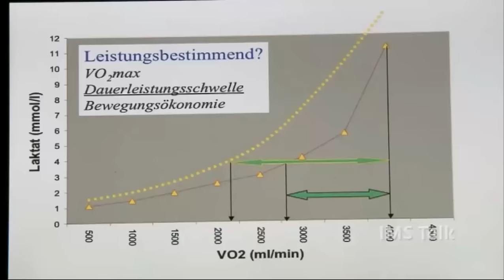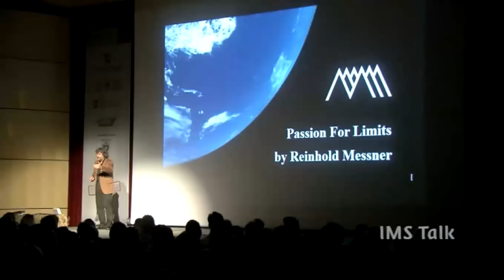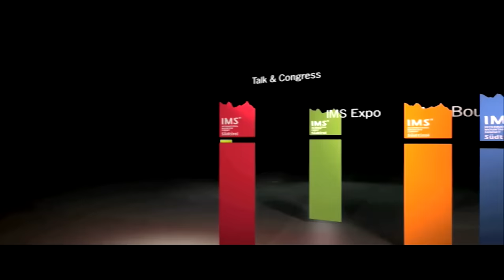International Mountain Summit (IMS) Impressions - South Tyrol 2009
International Mountain Summit (IMS) is an international forum which was initiated in 2009 ( Nov 02 / 07) in South Tyrol were mountaineers, mountain lovers, film makers and the likes from around the world gather and deliver lectures, participate and take on delicate subjects related to mountains and the mountain communities and those in love with those special crafts of creator created out of love and his/her best choice!

I was lucky to be at the first IMS meet where I met hundreds of mountaineering and climbing stars like Sir Doug Scott, Sir Christ Bonington, Alexander Huber, Ines Papert, Peter Habeler, Simone Moro, Reinhold Messner, Hanspeter Eisendle, Christoph Heinz,  Alexandra Ladurner, Lynn Hill, Hans Kammerlander, Heinz Zak, Stephan, Siegrist, Roger Schali, Tamara, Steve House and many  wonderful people from across Europe, Americas and other continents.

It was also a privilege to meet the amazing team of organizers of IMS.